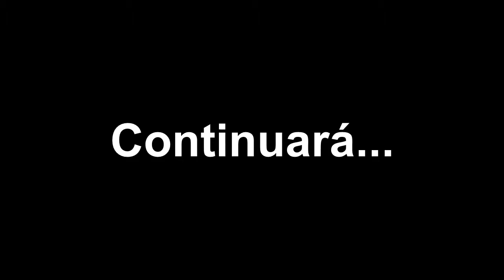Puertas taponadas por plantas/The Legend of Zelda: The Wind Waker #14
Hola a todos y todas, continuamos con el décimo cuarto capitulo de The Legend of Zelda: The Wind Waker, espero que les guste.